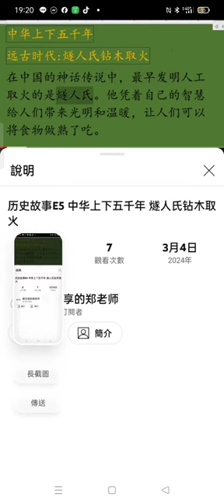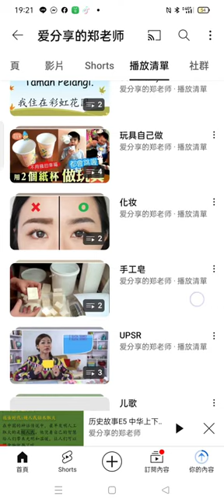Record 2024 03 08#分享#網路學習紀錄 19 20 11